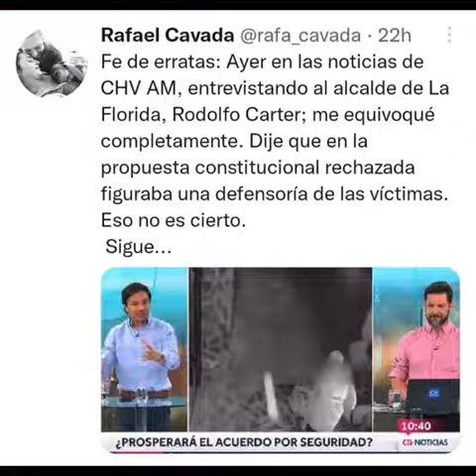El FAKE NEWS del cavada contando que la constitución RECHAZADA hubo Defensoría de las victimas